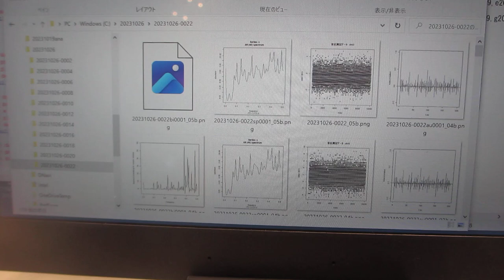超音波実験ーーメガヘルツ超音波による化学反応の制御実験ーー（超音波システム研究所）